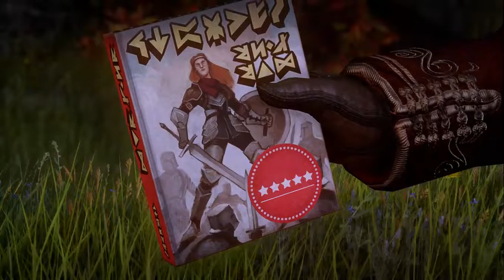Blind Playthrough Dragon Age: Inquisition Part 72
Dragon Age: Inquisition is a 2014 action role-playing video game developed by BioWare and published by Electronic Arts. The third major game in the Dragon Age franchise, Inquisition is the sequel to Dragon Age II (2011). The story follows a player character known as the Inquisitor on a journey to settle the civil unrest in the continent of Thedas and close a mysterious tear in the sky called the "Breach", which is unleashing dangerous demons upon the world. Dragon Age: Inquisition's gameplay is similar to its predecessors, although it consists of several semi-open worlds for players to explore. Players control the Inquisitor or their companions mainly from a third-person perspective, although a traditional role-playing game top-down camera angle is also available.

The release of Dragon Age II was met with a mixed reception from players who lamented the loss of the complexity of the first game, Dragon Age: Origins (2009). BioWare sought to address player feedback for Dragon Age II as a major goal, which influenced the design decisions of its sequel. Ultimately, BioWare wanted the third Dragon Age game to combine the elements of the first two games in the series. Having begun development in 2011, BioWare used EA DICE's Frostbite 3 engine to power the game, though this created many development challenges for the team. They had to crunch extensively during development, and because of hardware limitations on older generation consoles several gameplay features had to be cut. Trevor Morris composed the game's soundtrack, replacing Inon Zur, the composer used for the previous games.

Officially announced in September 2012 as Dragon Age III: Inquisition, the game was released worldwide in November 2014 for Windows, PlayStation 3, PlayStation 4, Xbox 360, and Xbox One. Upon release, the game received critical acclaim, with critics praising its exploration gameplay, combat, visuals, writing, characters and customization. The game received some criticism for its filler content, technical issues, tactical view, and aspects of its narrative. Commercially, it was one of the most successful games released by BioWare. It was awarded numerous accolades and nominated for more, including Game of the Year by several gaming publications. Several narrative downloadable content (DLC) packs were released to support Inquisition. A sequel, Dragon Age: Dreadwolf, is currently in development .